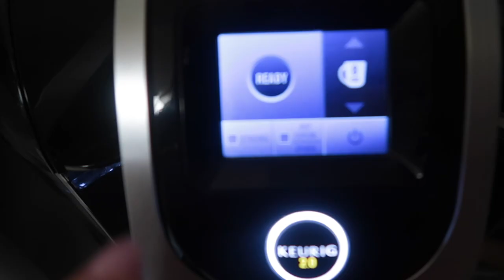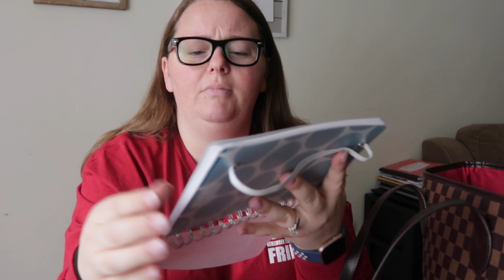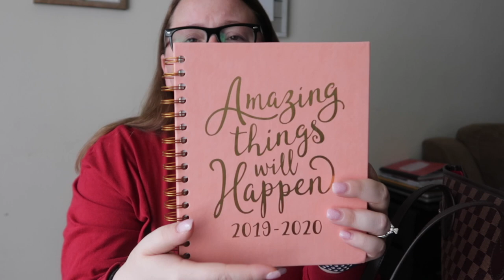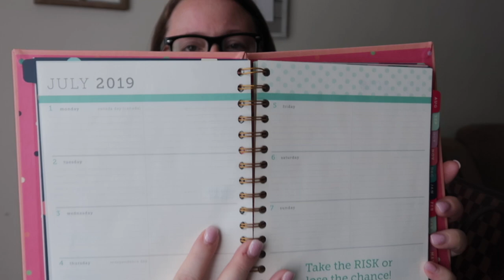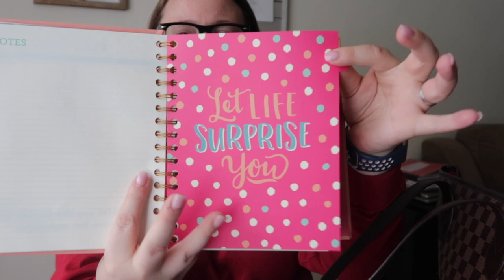Whats In My Bag|| Coffee Convo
Welcome Back!! This is my first time for one of these videos and if you like or would want to see more let me know!! I love this bag it is great quality and if you like I will give an update in a couple months to let you know how its holding up!!

Daisy Rose LV Dupe Bag

Daisy Rose LV Dupe Wallet